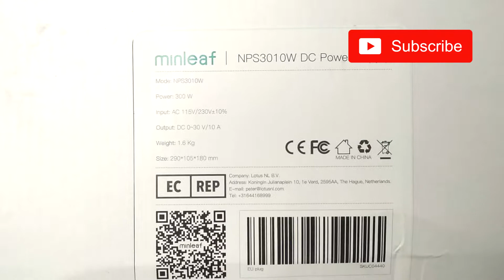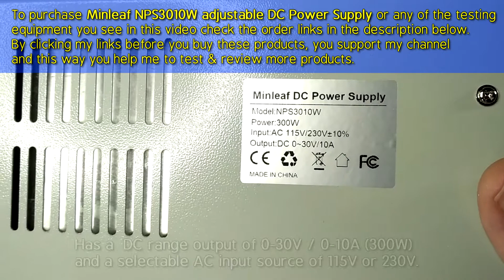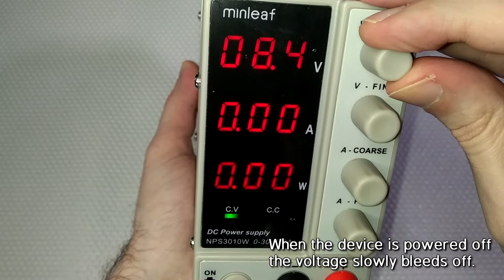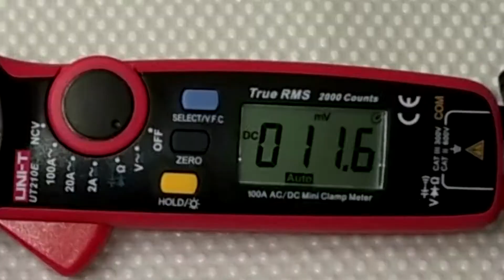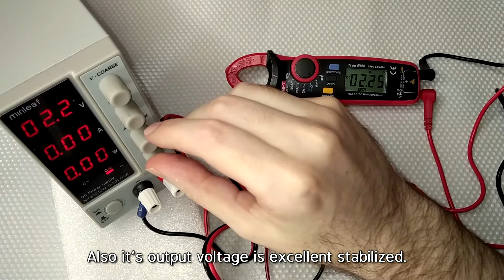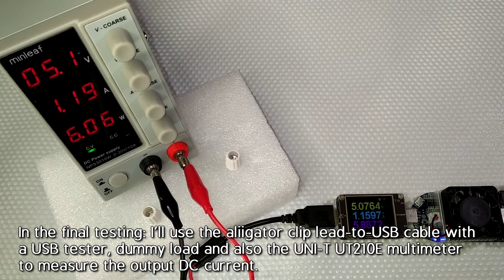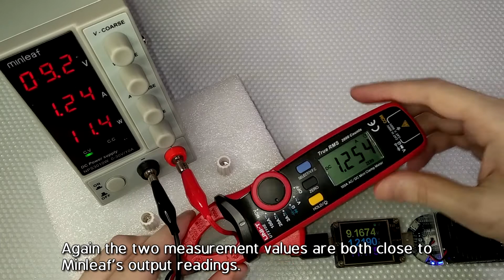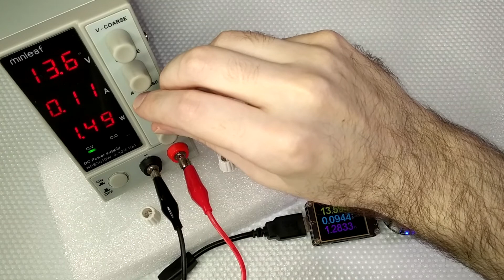Minleaf 300W Powerful Mini DC Supply | Unboxing, Review and Accuracy Testing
Order Links Banggood
Minleaf NPS605W 115V/230V Digital Adjustable DC Power Supply (0-60V 0-5A) EU/US Plug:

Minleaf NPS3010W 115V/230V Digital Adjustable DC Power Supply (0-30V 0-10A) EU Plug
Minleaf NPS3010W 115V/230V Digital Adjustable DC Power Supply (0-30V 0-10A) AU/US/UK Plug

Equipment I used for my testings:
• UNI-T UT210E Auto Range True Rms Probes+Clamp Multimeter
• UNI-T UT658DUAL Type A + Type C USB Power Tester
• USB Power Testers
• DANIU Alligator Clips to Male/Female USB cable
• Dummy Load WEB-UL001 USB adjustable current

                           TIMESTAMPS

00:18 - Unboxing, User Manual, Packaging Contents
01:45 - Thorough look of the Minleaf Power Supply, Specs
02:41 - Index to device's parts and controls, Hooking
up the device to Mains
03:47 - Max Voltage Test, Output Voltage Accuracy Test
using UNI-T multimeter (probes) + USB Tester
05:34 - Low Voltage-Current Output Test on
1V, 3V DC motors
07:27 - Short Circuit Protection Test
07:39 - Output Current Accuracy Test using UNI-T
multimeter (clamp) + USB Tester
10:16 - Outro, Suggested Videos

((( Background Music )))